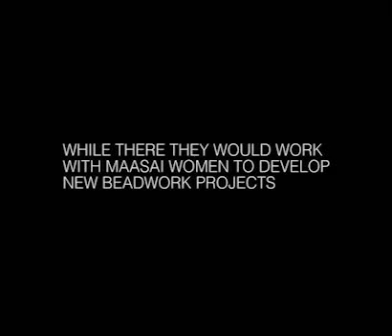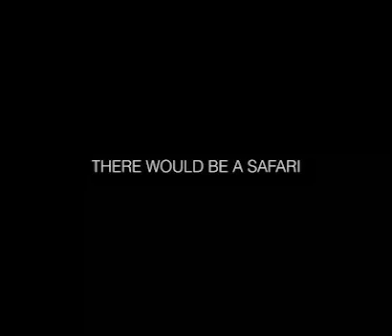kiersten hay - rough cut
The rough cut of my video for FFC400 Emerging Media